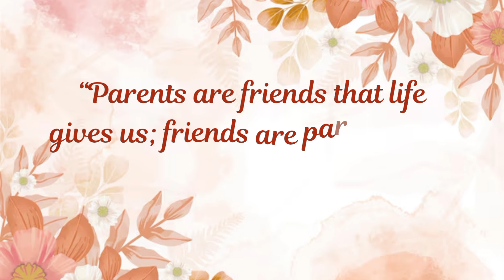Friendship Day Celebration 2024-25